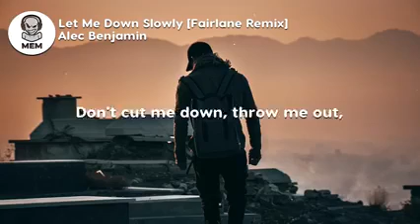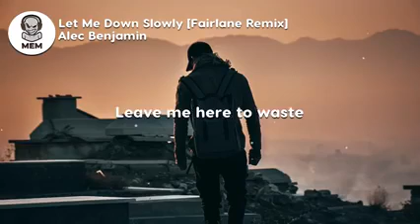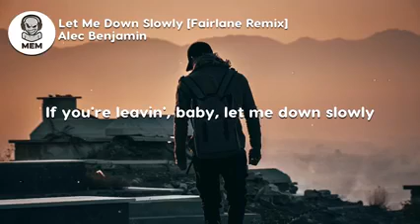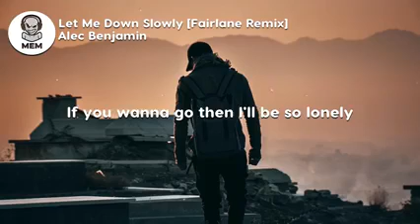Let me down slowly [remix]❤️ Alec Benjamin